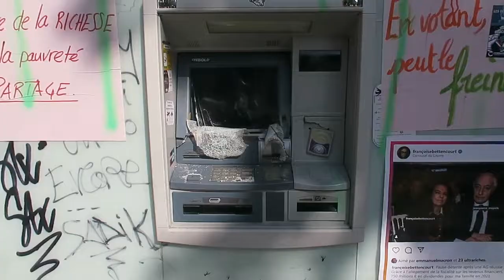PARİS’TE OLAYLI 1 MAYIS GÖSTERİLERİ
Paris’te 30 bine yakın kişinin katıldığı 1 Mayıs yürüyüşü yaklaşık 200 kişilik yüzü maskeli siyah eldivenli grubun başta bankalar olmak üzere Sigorta şirketleri ile McDonalds gibi benzeri yerleri tahrip etmesi 1 Mayıs kutlamalarına gölge düşürdü.